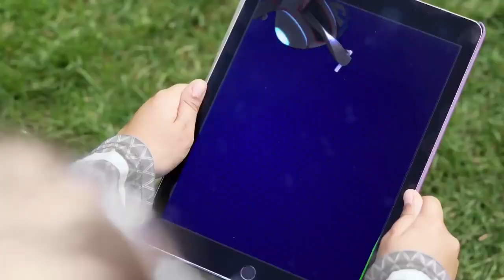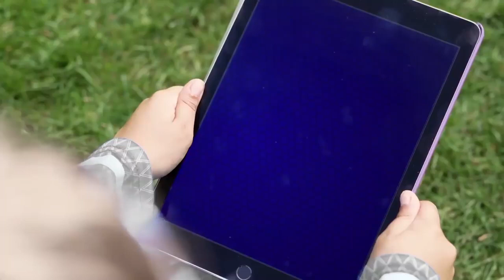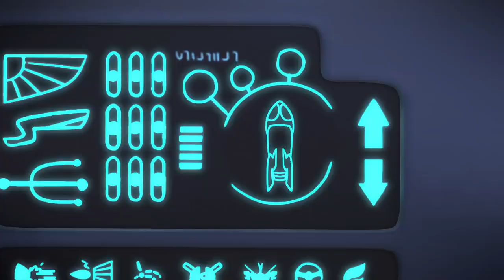Pyjamasques Dans La Vie Réelle | Les Pyjamasques englués ! | Pyjamasques Français